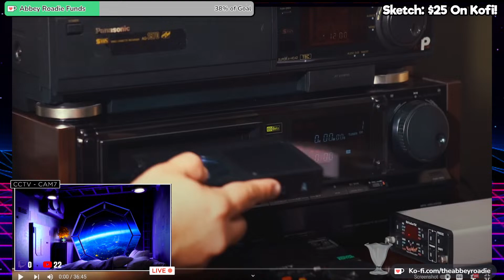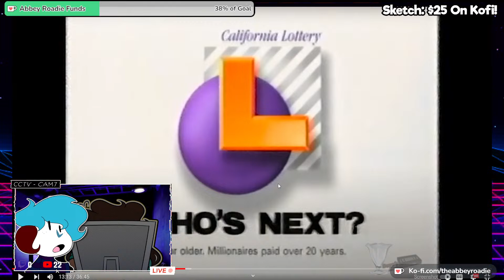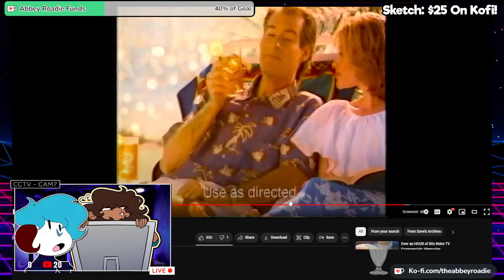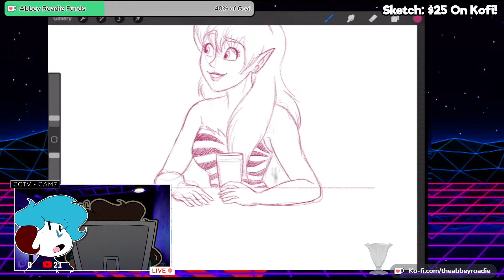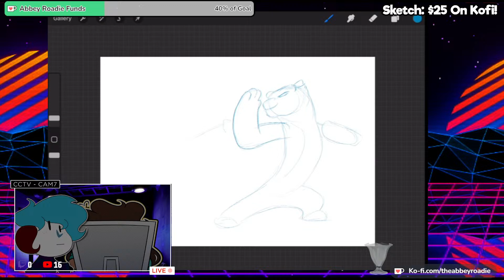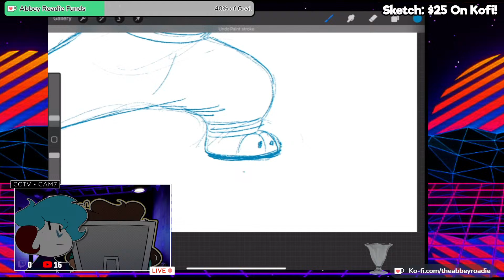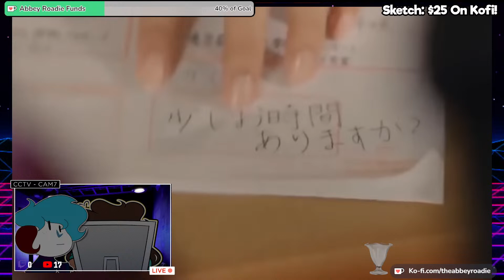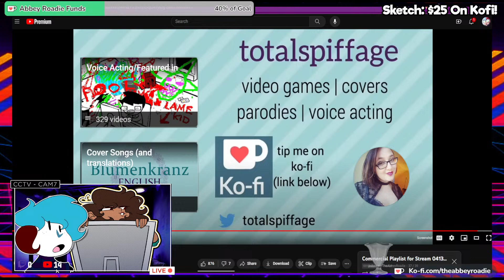Doodles & Cartoons w/ @TheAbbeyRoadie !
Each Commission is 25 USD! (No detailed machinery, drumsets, etc)